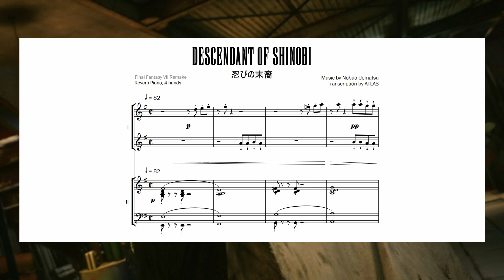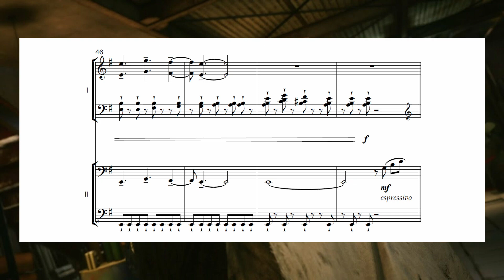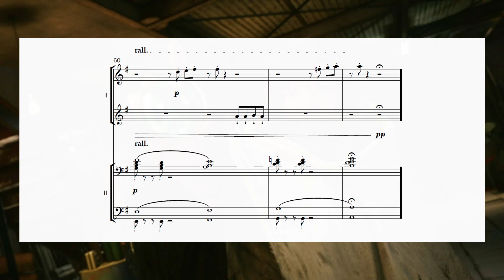Final Fantasy 7 Remake Intergrade: 忍びの末裔 - Descendant Of Shinobi | Piano Cover | Sheet Music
Final Fantasy VII Remake Intergrade: "Descendant Of Shinobi", arranged for four-handed acoustic piano or stage piano. Composed by Masashi Hamauzu, arranged by ATLAS.